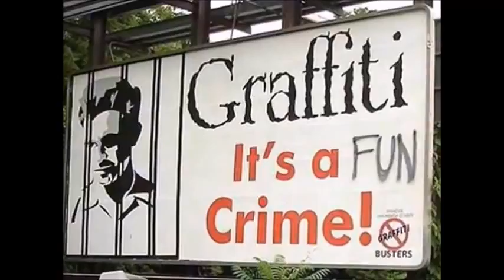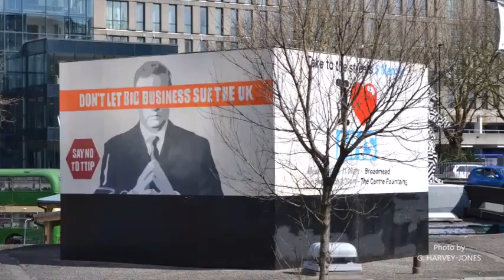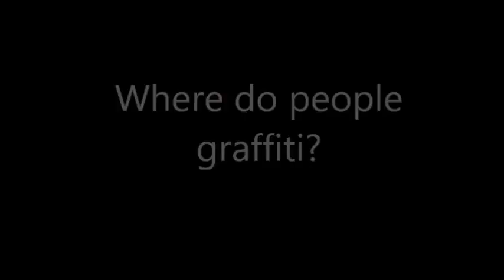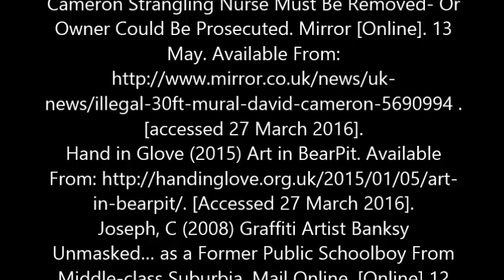Transgressive Art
by Georgia Harvey-Jones